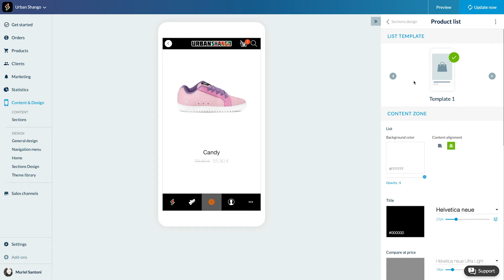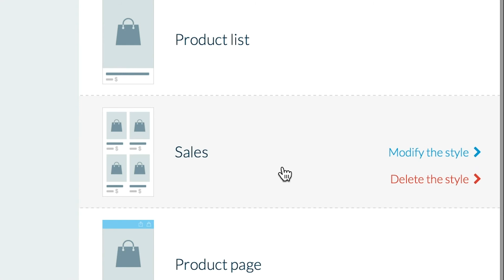How to unhook the design of a section | GoodBarber Shopping Apps Tutorials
With this video, we will show you how to design a particular section.

ABOUT GOODBARBER

GoodBarber is a tool allowing you to create highly performing natives apps and Progressive Web Apps with the best design and best user experience possible. Created in 2011, GoodBarber is the leading app builder in the European market. More than 30 000 apps use GoodBarber today.

By considerably cutting the cost of creating an app, GoodBarber make the best of mobile and web technology accessible to everyone. Our users are always a step ahead thanks to GoodBarber’s dedication to continued R&D.

Since its creation, GoodBarber never stopped evolving. First dedicated to content editors, GoodBarber quickly grew to answer the needs of new users, therefore giving the opportunity to communities or retailers to create apps offering an exceptional user experience.